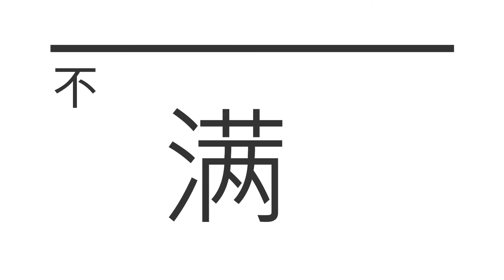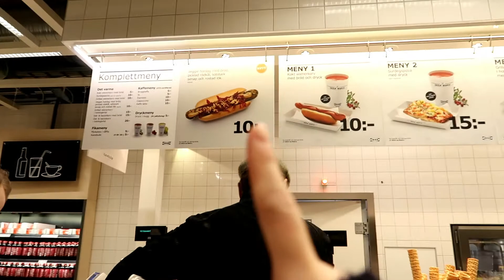VLOG ｜北歐修個頭髮頭髮居然這麼貴｜我的5分鐘快速出門妝｜週末逛逛瑞典的SHOPPING MALL~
我的5分鐘快速妝
瑞典剪頭髮真的很貴！

托比的頻道  Tobias‘s channel：
托比說中文Toby Speaks Chinese

About me –